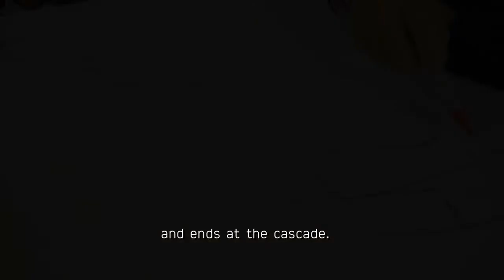Termas geométricas / German Del Sol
Créditos Pablo Casals-Aguirre